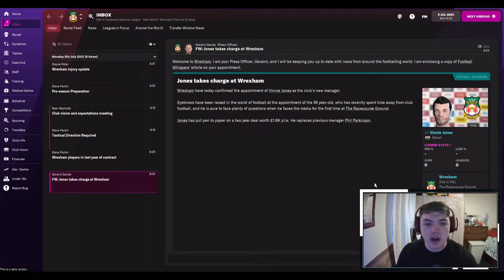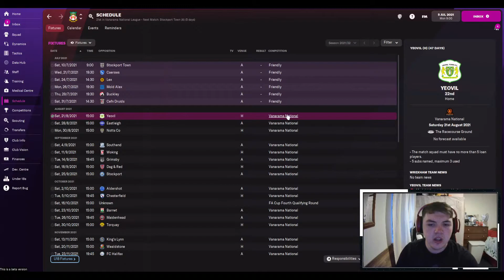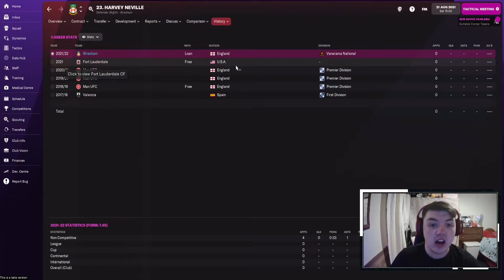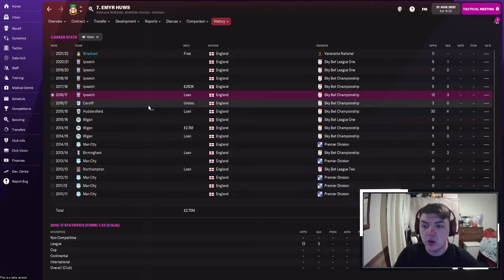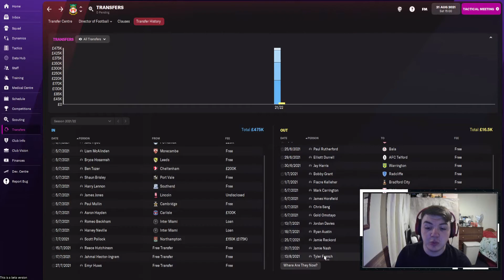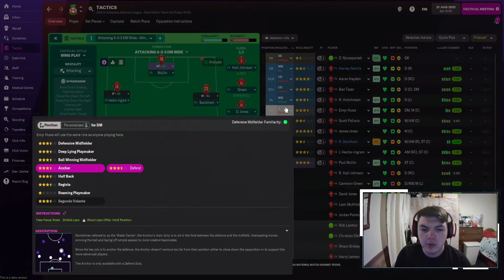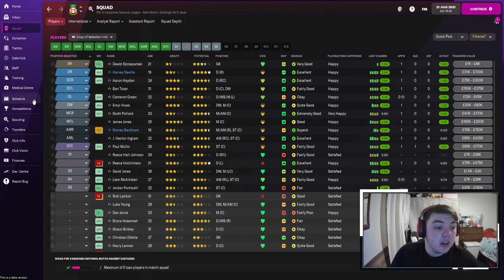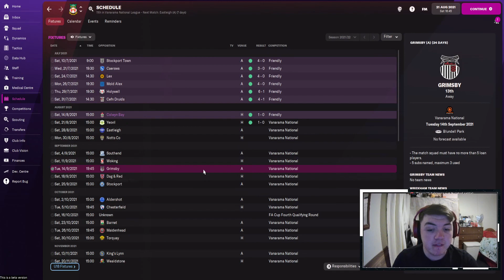VINNIE JONES TAKES CHARGE! | FOOTBALL MANAGER 2022 | WREXHAM RTG S.1 E.1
First episode of the Wrexham Road to Glory on Football Manager 2022.
Ryan Reynolds aka Deadpool & Rob Mcelhenny have gone to their Hollywood co-star, Vinnie Jones, the leader of the old Crazy Gang of Wimbledon and Welsh international, and intrusted him in leading Wrexham all the way from the Vanarama National - all the way to champions league glory. Can we make it? Or will Vinnie mess up his first football management job?